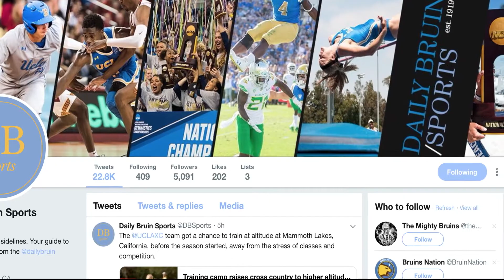Sports Video: Week in Review 2/1-2/8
Daily Bruin Sports Video takes a look at what went on in UCLA Athletics this week.